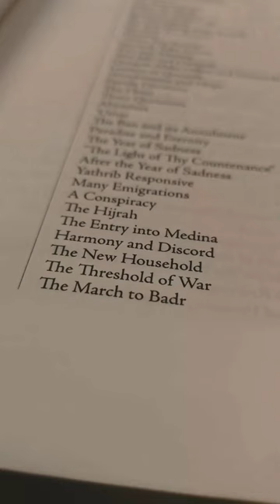Martin Ling's MUHAMMAD ❤️ Visit: otherbooksonline.com